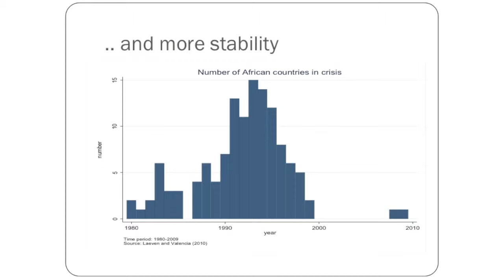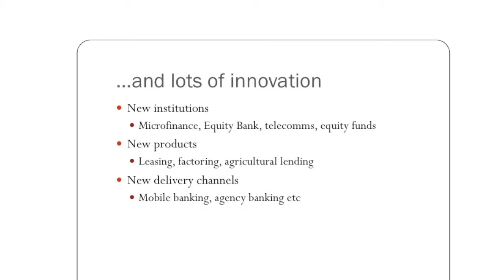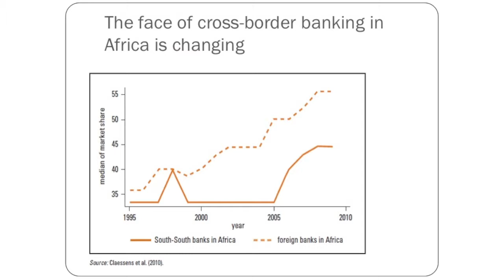38th BIANNUAL WORKSHOP SESSION ONE